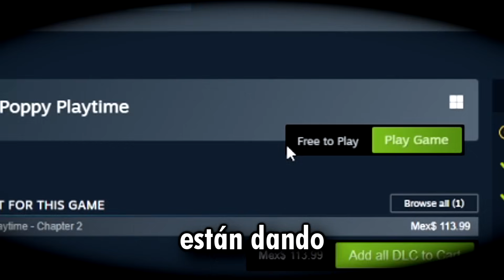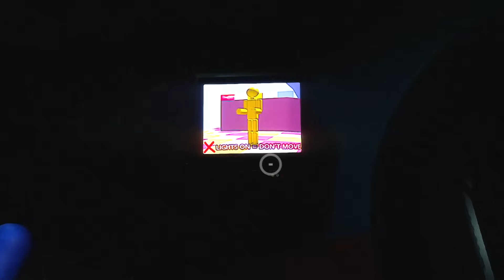Popó playtime chapter 2 es mrd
ahora si poppy playtime arruinó mi día jaja, estuvo bueno pero muuuy tardado llegar al final

este es Poppy playtime chapter 2, no el poppy playtime chapter 3 ni el trailer chapter 3, si no poppy playtime chapter 2 gameplay y una digamos, mini reseña, la verdad está bueno pero tiene demasiados puzzles inecesarios, poppy playtime jumpscare, esos si están chidos

Lechu / Lechu Plus / lechu+